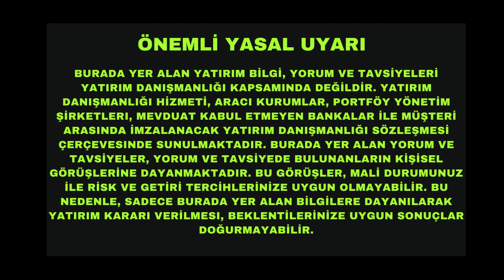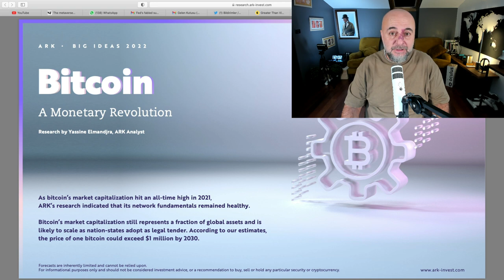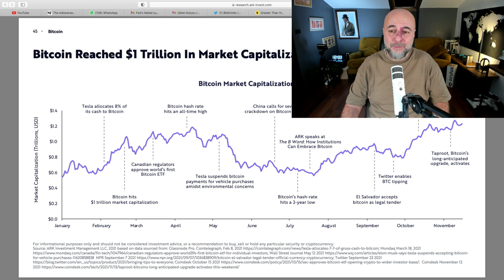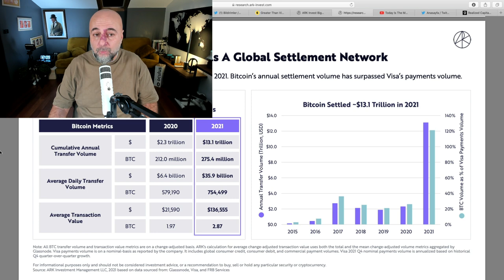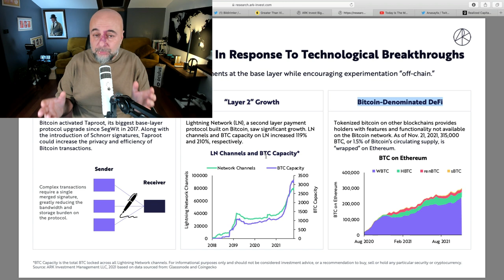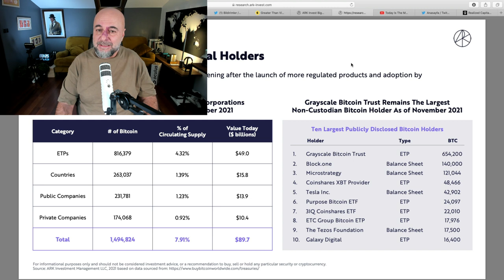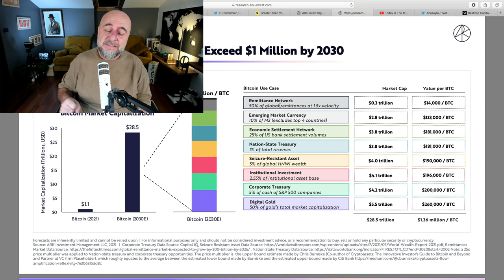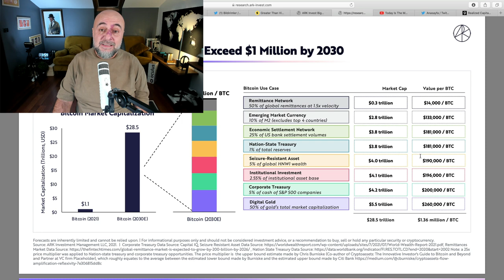Bitcoin 2030'da 1.000.000$ Olacak mı?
Son günlerde Bitcoin kısa vadeli fiyat hareketleri ve FED açıklamalarının etkileri üzerinde bolca konuştuk. Pek ama uzun vadede neler olacak?

Bu konuya odaklanan ve 2030'da Bitcoin fiyatının nerelere ulaşabileceği konusunda son derece teknik ve ilginç öngörülerle dolu yeni bir raporu yorumlarımla birlikte paylaşıyorum bugün: Ark Invest 2022 Big Ideas

Anlattıklarımın uzun vadeli yatırımcıların çok ilgisini çekeceğine inanıyorum. Video biraz uzunca olduğu için bölümlere ayırdım, bölüm zamanlamalarını ve içeriklerini aşağıda bulabilirsiniz. Her zamanki gibi soru ve yorumlarınızı heyecanla bekliyorum.

00:00 Giriş
00:10 Powell'in Açıklamaları Bitcoin'i Nasıl Ektiler?
00:40 Ark Invest Hakkında
01:30 Ark Invest Big Ideas 2022 Raporu Hakkında
02:53 2021 Yılı Bitcoin Gelişmelerine Bakış
04:05 Uzun Vadeli Yatırımcılarda Artış
05:30 Bitcoin İşlem Hacminde Artış
07:12 Bitcoin Teknolojilerinde Son Gelişmeler
09:34 Büyük Kurumların Bitcoin Yatırımları
11:33 El Salvador'un Bitcoin Stratejisi
12:29 Bitcoin Değerinin Diğer Varlıklarla Karşılaştırması
13:22 Bitcoin Değerinin Artıl Kaynakları
15:42 Benim Çıkarımlarım ve Sonuç

HADDİNİ AŞ KULÜBÜNE KATILIN: Kişisel dönüşüm yolculuğunuzda canlı seminerler, özel eğitimler, yol gösteren e-rehberler, birebir mentorluk hizmetleri ve benzer amaçları olan insanlar burada ⇒⇒